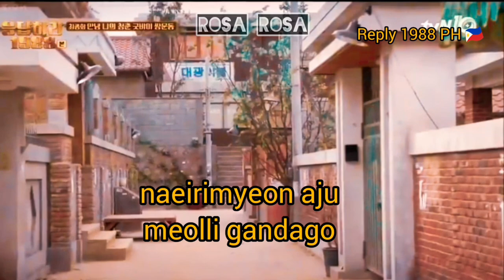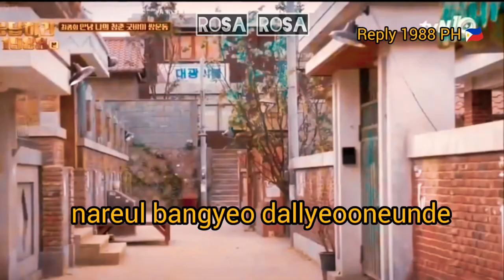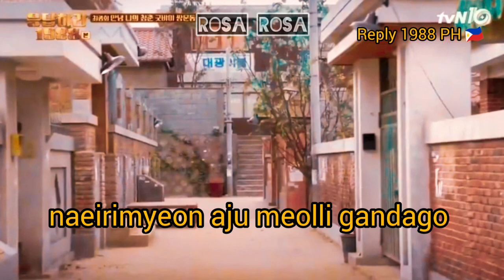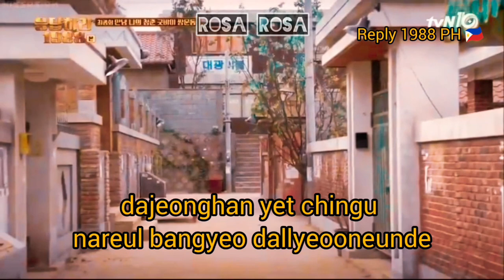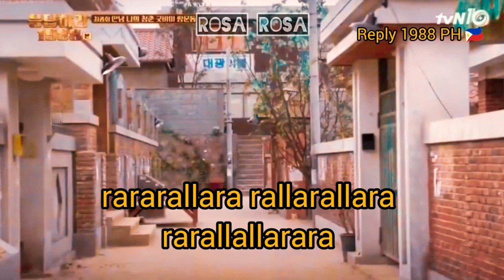Hyewadong by Park Boram [lyrics] (Reply 1988 ost)